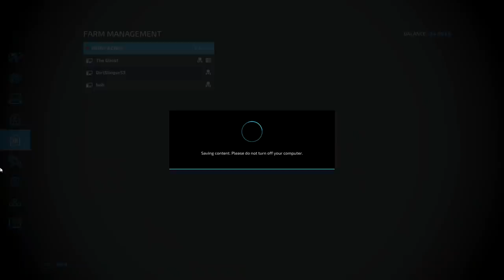BROKE FARMERS DESTROYING A PLOW WITH TWO TRACTORS! - FARMING SIMULATOR 22 - MP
Today me and the AFG crew start harvesting our crops and planting more! Part 2 coming soon! BTW! I also make it two parts cause these videos are over a hour long.

Media Sites:
TikTok: Pink Owl & The Ghost